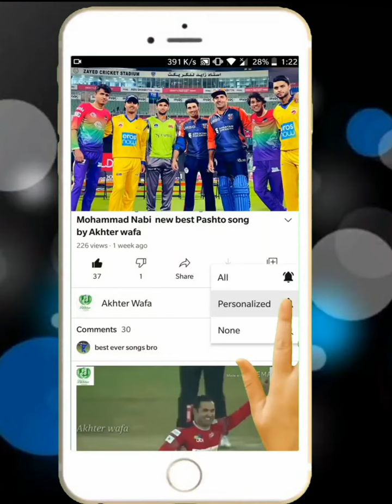𝐈𝐛𝐫𝐚𝐡𝐢𝐦 𝐉𝐚𝐧 𝐧𝐞𝐰 𝐏𝐚𝐬𝐡𝐭𝐨 𝐓𝐢𝐭𝐥𝐞 𝐬𝐨𝐧𝐠 𝐟𝐨𝐫 𝐀𝐟𝐠𝐡𝐚𝐧𝐢𝐬𝐭𝐚𝐧 𝐂𝐫𝐢𝐜𝐤𝐞𝐭 𝐓𝐞𝐚𝐦 𝐢𝐧 𝐖𝐨𝐫𝐥𝐝 𝐂𝐮𝐩 𝟐𝟎𝟐𝟑𝐀𝐟𝐠𝐡𝐚𝐧 𝐂𝐫𝐢𝐜𝐤𝐞𝐭 𝐒𝐨𝐧𝐠𝐬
𝐏𝐚𝐬𝐡𝐭𝐨 𝐍𝐞𝐰 𝐚𝐧𝐝 𝐯𝐞𝐫𝐲 𝐛𝐞𝐚𝐮𝐭𝐢𝐟𝐮𝐥 𝐬𝐨𝐧𝐠 𝐛𝐲 𝐈𝐛𝐫𝐚𝐡𝐢𝐦 𝐉𝐚𝐧 𝐟𝐨𝐫 𝐀𝐟𝐠𝐡𝐚𝐧𝐢𝐬𝐭𝐚𝐧 𝐂𝐫𝐢𝐜𝐤𝐞𝐭 𝐓𝐞𝐚𝐦 𝐢𝐧 𝐭𝐡𝐞 𝐰𝐨𝐫𝐥𝐝 𝐜𝐮𝐩 𝟐𝟎𝟐𝟑 𝐢𝐧 𝐏𝐚𝐬𝐡𝐭𝐨 𝐛𝐲 𝐀𝐟𝐠𝐡𝐚𝐧 𝐂𝐫𝐢𝐜𝐤𝐞𝐭 𝐒𝐨𝐧𝐠𝐬

𝐀𝐛𝐨𝐮𝐭 𝐓𝐡𝐢𝐬 𝐕𝐢𝐝𝐞𝐨 :
𝐀𝐟𝐠𝐡𝐚𝐧𝐢𝐬𝐭𝐚𝐧 𝐛𝐞𝐚𝐮𝐭𝐢𝐟𝐮𝐥 𝐂𝐫𝐢𝐜𝐤𝐞𝐭 𝐬𝐨𝐧𝐠 𝐢𝐧 𝐏𝐚𝐬𝐡𝐭𝐨. 𝐈 𝐡𝐨𝐩 𝐲𝐨𝐮 𝐚𝐥𝐥 𝐰𝐢𝐥𝐥 𝐋𝐢𝐤𝐞 𝐭𝐡𝐢𝐬 𝐬𝐨𝐧𝐠. 𝐢𝐟 𝐲𝐨𝐮 𝐥𝐢𝐤𝐞 𝐭𝐡𝐢𝐬 𝐒𝐨𝐧𝐠 𝐨𝐫 𝐲𝐨𝐮 𝐚𝐫𝐞 𝐭𝐡𝐞 𝐅𝐚𝐧 𝐨𝐟 𝐀𝐟𝐠𝐡𝐚𝐧𝐢𝐬𝐭𝐚𝐧 𝐂𝐫𝐢𝐜𝐤𝐞𝐭 𝐓𝐞𝐚𝐦 𝐭𝐡𝐞𝐧 𝐝𝐨𝐧'𝐭 𝐟𝐨𝐫𝐠𝐞𝐭 𝐭𝐨 𝐋𝐢𝐤𝐞, 𝐂𝐨𝐦𝐦𝐞𝐧𝐭 𝐚𝐧𝐝 𝐒𝐡𝐚𝐫𝐞 𝐦𝐲 𝐂𝐡𝐚𝐧𝐧𝐞𝐥 𝐰𝐢𝐭𝐡 𝐲𝐨𝐮𝐫 𝐅𝐫𝐢𝐞𝐧𝐝𝐬.

𝐀𝐛𝐨𝐮𝐭 𝐓𝐡𝐢𝐬 𝐂𝐡𝐚𝐧𝐧𝐞𝐥 :
"  𝐀𝐟𝐠𝐡𝐚𝐧 𝐂𝐫𝐢𝐜𝐤𝐞𝐭 𝐒𝐨𝐧𝐠𝐬  " 𝐘𝐨𝐮𝐓𝐮𝐛𝐞 𝐂𝐡𝐚𝐧𝐧𝐞𝐥 𝐢𝐬 𝐚𝐥𝐥 𝐚𝐛𝐨𝐮𝐭 𝐂𝐫𝐢𝐜𝐤𝐞𝐭 𝐥𝐨𝐯𝐞𝐫𝐬 𝐢𝐧 𝐏𝐚𝐬𝐡𝐭𝐨 𝐋𝐚𝐧𝐠𝐮𝐚𝐠𝐞 𝐨𝐟 𝐀𝐟𝐠𝐡𝐚𝐧𝐢𝐬𝐭𝐚𝐧. 𝐓𝐡𝐢𝐬 𝐂𝐡𝐚𝐧𝐧𝐞𝐥 𝐏𝐫𝐨𝐯𝐢𝐝𝐞 𝐁𝐞𝐬𝐭 𝐚𝐧𝐝 𝐁𝐞𝐚𝐮𝐭𝐢𝐟𝐮𝐥 𝐂𝐫𝐢𝐜𝐤𝐞𝐭 𝐒𝐨𝐧𝐠𝐬 𝐟𝐨𝐫 𝐓𝐡𝐞 𝐂𝐫𝐢𝐜𝐤𝐞𝐭 𝐅𝐚𝐧𝐬 𝐨𝐟 𝐀𝐟𝐠𝐡𝐚𝐧𝐢𝐬𝐭𝐚𝐧 . 𝐈 𝐡𝐨𝐩 𝐲𝐨𝐮 𝐰𝐢𝐥𝐥 𝐄𝐧𝐣𝐨𝐲 𝐦𝐲 𝐕𝐢𝐝𝐞𝐨𝐬 .

𝐎𝐮𝐫 𝐌𝐨𝐫𝐞 𝐏𝐥𝐚𝐲𝐥𝐢𝐬𝐭𝐬 :   زمونږ نور پلي لستونه

𝟏 ) 𝐑𝐚𝐬𝐡𝐢𝐝 𝐊𝐡𝐚𝐧 𝐏𝐥𝐚𝐲𝐥𝐢𝐬𝐭  :  د راشد خان پلي لسټ

𝟐 ) 𝐌𝐨𝐡𝐚𝐦𝐦𝐚𝐝 𝐍𝐚𝐛𝐢 𝐏𝐥𝐚𝐲𝐥𝐢𝐬𝐭  :  د محمد نبي پلي لسټ

𝟑 ) 𝐀𝐟𝐠𝐡𝐚𝐧 𝐏𝐥𝐚𝐲𝐞𝐫𝐬 𝐒𝐨𝐧𝐠𝐬  :  د افغان لوبغاړو سندري

𝟒 ) 𝐑𝐞𝐜𝐞𝐧𝐭 𝐒𝐡𝐨𝐫𝐭𝐬  :  تازه شارټس

𝟓 ) 𝐌𝐮𝐣𝐞𝐞𝐛 𝐙𝐚𝐝𝐫𝐚𝐧 𝐏𝐥𝐚𝐲𝐥𝐢𝐬𝐭   :  د مجيب ځدراڼ پلي لسټ

𝟔 ) 𝐇𝐚𝐦𝐢𝐝 𝐇𝐚𝐬𝐬𝐚𝐧 𝐏𝐥𝐚𝐲𝐥𝐢𝐬𝐭  :  د حامد حسن پلي لسټ

𝟕 ) 𝐍𝐚𝐣𝐢𝐛𝐮𝐥𝐥𝐚𝐡 𝐙𝐚𝐝𝐫𝐚𝐧 𝐏𝐥𝐚𝐲𝐥𝐢𝐬𝐭  :  د نجيب الله ځدراڼ پلي لسټ

𝟖 ) 𝐑𝐞𝐡𝐦𝐚𝐧𝐮𝐥𝐥𝐚𝐡 𝐆𝐮𝐫𝐛𝐞𝐳 𝐏𝐥𝐚𝐲𝐥𝐢𝐬𝐭  :  د رحمان الله ګربز پلي لسټ

𝟗 ) 𝐑𝐞𝐜𝐞𝐧𝐭𝐥𝐲 𝐔𝐩𝐥𝐨𝐚𝐝𝐞𝐝 𝐒𝐨𝐧𝐠𝐬  :  تازه سندري

𝟏𝟎 ) 𝐀𝐳𝐦𝐚𝐭𝐮𝐥𝐥𝐚𝐡 𝐎𝐦𝐞𝐫𝐳𝐚𝐢 𝐏𝐥𝐚𝐲𝐥𝐢𝐬𝐭  :  د عصمت الله عمرضي پلي لسټ

𝟏𝟏 ) 𝐅𝐚𝐳𝐚𝐥 𝐡𝐚𝐪 𝐅𝐚𝐫𝐨𝐨𝐪𝐢 𝐏𝐥𝐚𝐲𝐥𝐢𝐬𝐭  :  د فصل حق فاروقي پلي لسټ

𝟐 ) 𝐈𝐧𝐬𝐭𝐚𝐠𝐫𝐚𝐦 𝐀𝐜𝐜𝐨𝐮𝐧𝐭 𝐋𝐢𝐧𝐤  :  زما د انسټاګرام اکاونټ لنک